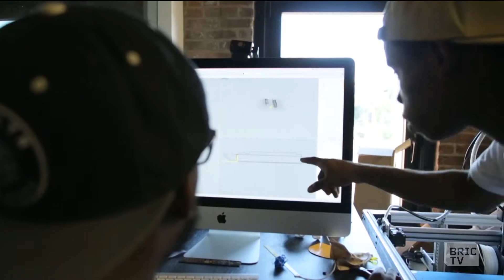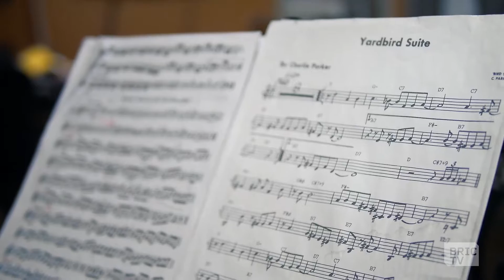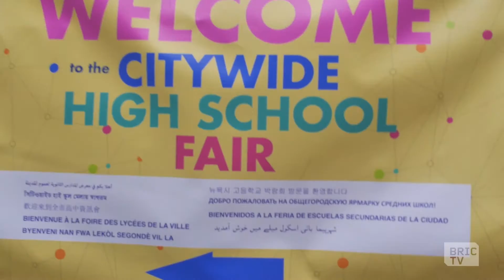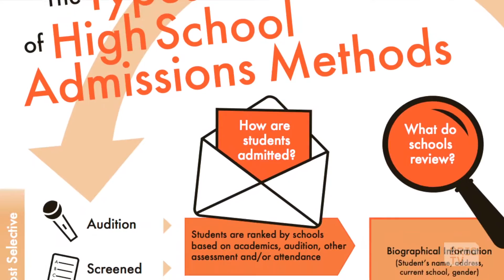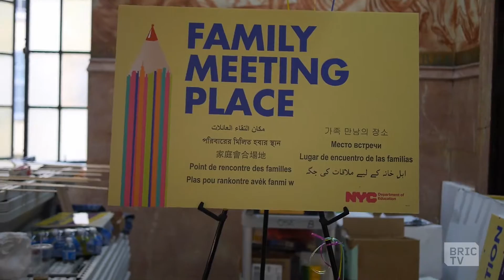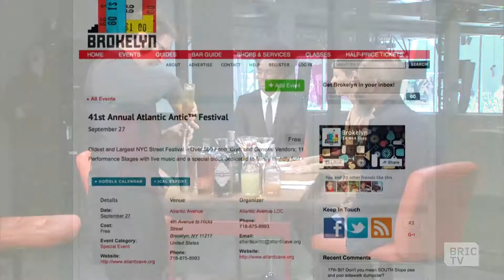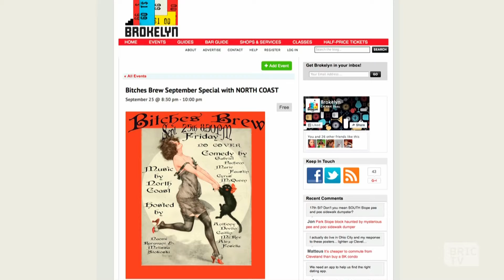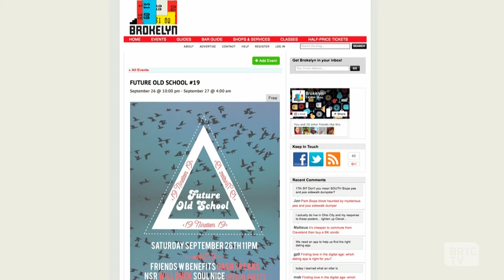BK Live 9.24.15: Full Show